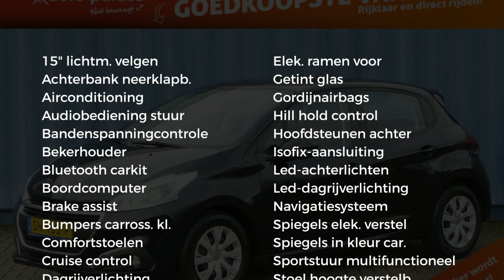Peugeot 208 1.2 Puretech 82pk Active |Airco|Cruise|Navigatie|Bluetooth